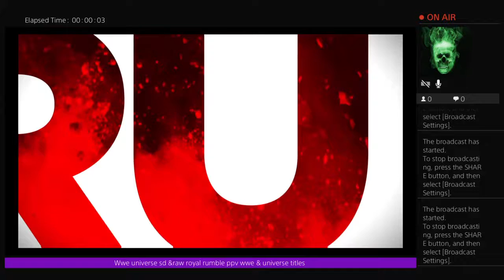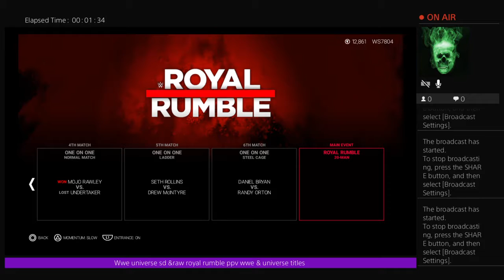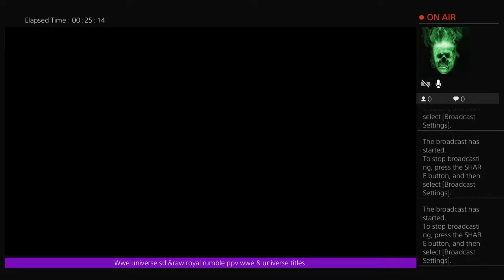Ws7804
The villian t.v.